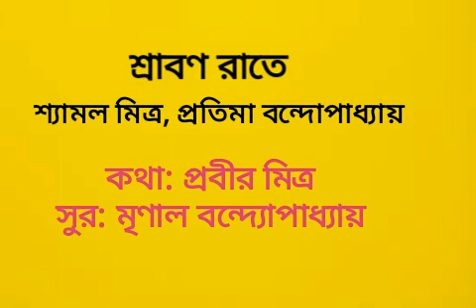শ্রাবণ রাতে- শ্যামল মিত্র, প্রতিমা বন্দ্যোপাধ্যায়